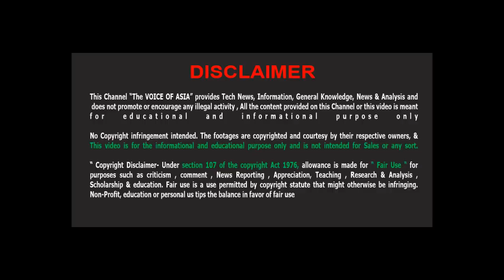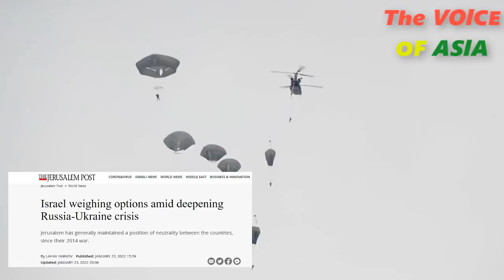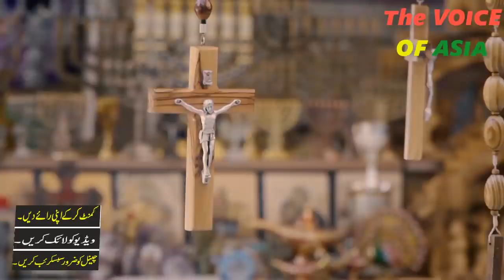Israel maintain a neutral position between US, Ukraine & Russia-US F35-N Korea Tested Cruise Missile